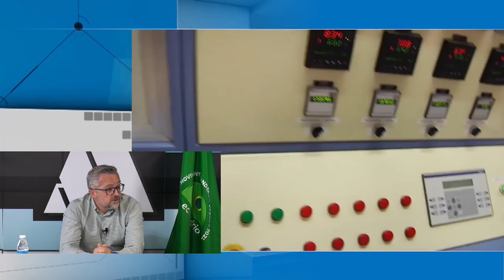Alicante Actualidad - 28 de julio de 2021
En el programa de hoy hablamos sobre las nuevas restricciones a la hostelería, sobre sanidad, ecología y sobre el sector turístico, y los invitados son:

- José Mancebo, Director del Patronato de Turismo Costa Blanca
- César Anca, Presidente de la Asociación de Restaurantes de Alicante (ARA)

En la segunda parte del programa hablamos sobre la iniciativa 'Banderas Verdes' de Ecovidrio, una campaña que potencia el reciclaje de vidrio en los municipios de la Comunidad Valenciana, y el invitado es:

- Roberto Fuentes, Gerente de ecovidrio en el Levante de España